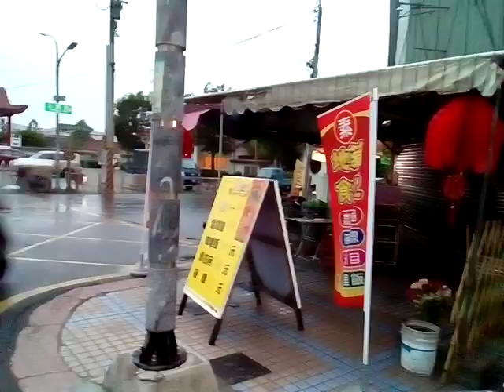VID 20171201 171911下營地藏食堂素食店在下營上帝廟南邊、小熊維尼彩繪村路標